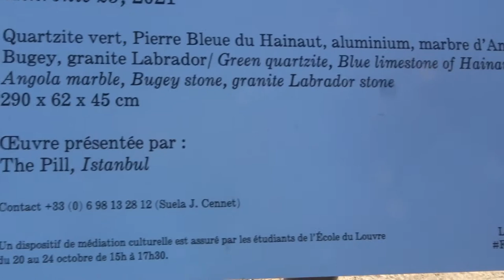FIAC 2021 no.2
FIAC 2021 no.2 fiac fiac2021 fiachorslesmurs foire Paris jardindestuileries mariepanic 22 octobre 2021 MarionVerboom Achronie Marion Verboom Achronie
+ video Marie Gendron @mariegendron @marie.gendron.3760 Anne Hoa @anne_hoa @anne.hoa.39